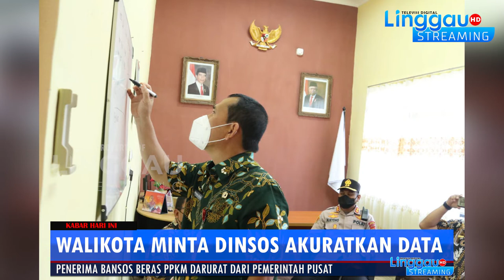WALIKOTA LINGGAU MINTA AKURATKAN DATA PENERIMA BANSOS BERAS 12.243 KPM